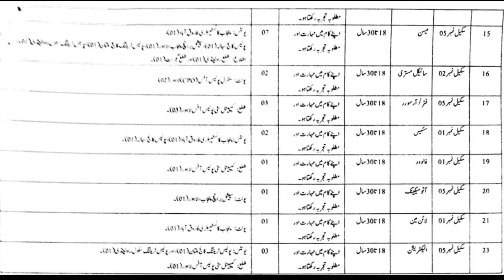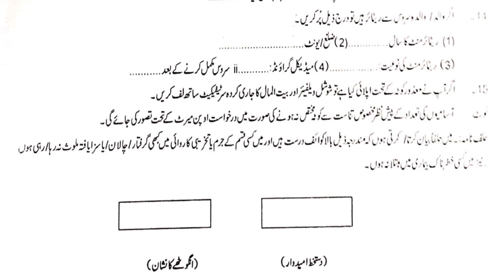Punjab Police latest jobs | Punjab police class 4 jobs | پنجاب پولیس درجہ چہارم بھرتیاں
Punjab police class 4 jobs 2022|پنجاب پولیس درجہ چہارم بھرتیاں|Punjab police jobs |Punjab police
Punjab Police Class IV Jobs Announcement 2022 – Complete Apply Procedure
Job opportunities are announced for Naib Qasid, Cook, Sanitary Workers, Khalasi, Mali, Barber, Chowkidar, Mashki, Dhobi, Plumber, Carpenters, Painters, Tailors, Masons, Cycle Masons, Fitters, Auto-Mechanics, Linemen, and Electricians.
For more jobs click on the following links
Other queries on this channel
class iv latest update
punjab govt jobs 2022
class iv update
punjab jobs
class 4th update
Lady Health Worker Jobs 2022